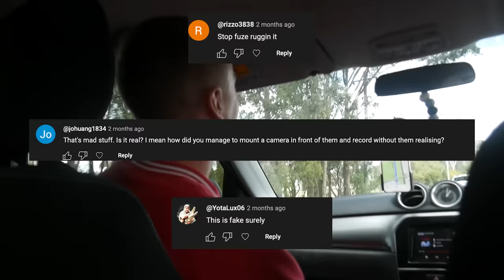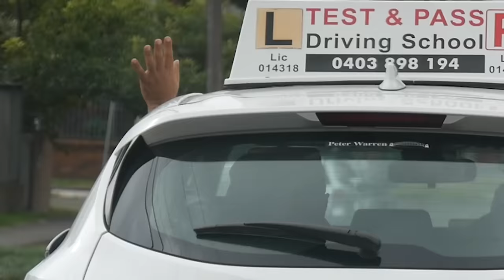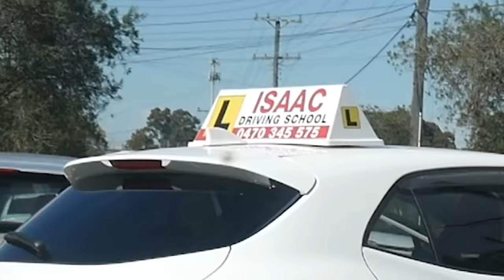I Hot Boxed Driving Lessons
I hotboxed a driving lesson / test with 5 different driving instructors!